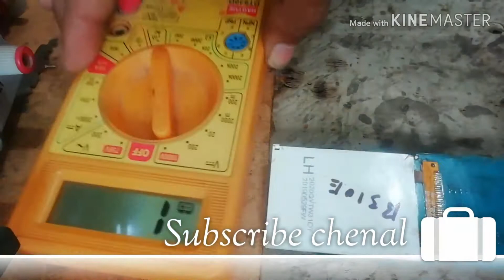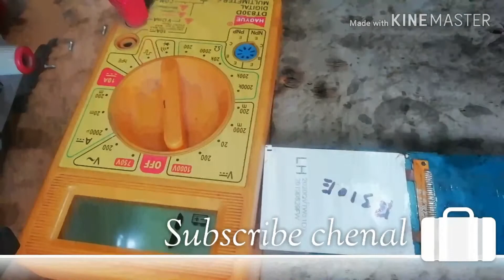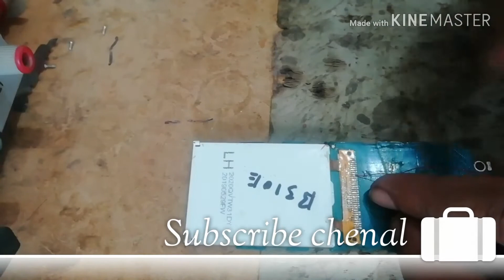Samsung b313e lcd lite solution 💯 %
Technology aqsa mobile centre